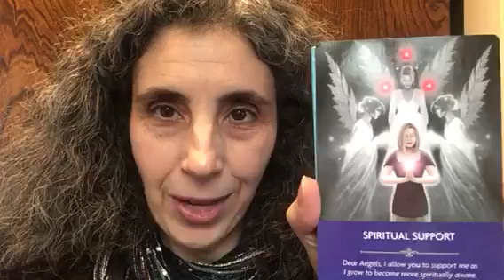Spiritual Support Angel Card Reading with Rachel Cooley for the Week of January 22, 2018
Welcome Dear Ones to your weekly Angel Card Reading video!

This week we are working with the Angel Prayers Oracle Cards by Kyle Gray. Our message for this week is spiritual support and our affirmation is: “Dear Angels, I allow you to support me as I grow to become more spiritually aware.”

May this message on spiritual support Dear Ones bring you many blessings into your life.

Information on my free talk and workshop this week at East West in Mountain View, CA on New Years Manifesting with the Angels can be found
I look forward to seeing all who attend there!

Angel Blessings,

Rachel

Rachel Cooley
Angel Therapy Practitioner®
Certified Angel Card Reader™ by Doreen Virtue
Co-author of the book 365 Days of Angel Prayers
- an Amazon Best Seller